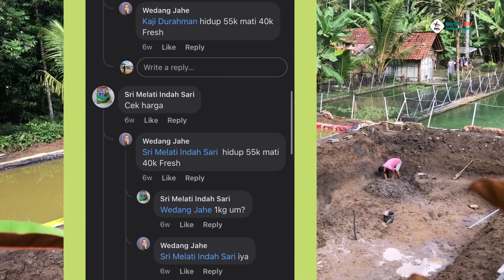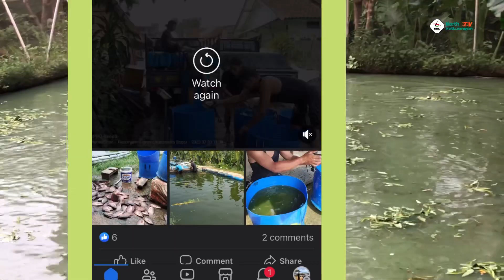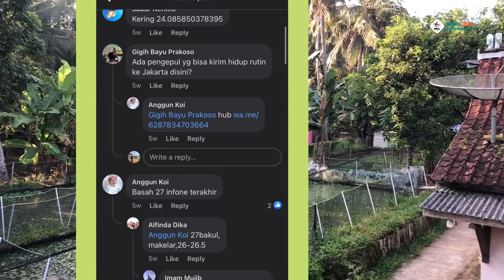Harga Pasaran Ikan Gurame 2023 di Beberapa Kota di Indonesia | Harga Gurame Per Kg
Harga ikan gurame 2023 di beberapa kota di indonesia